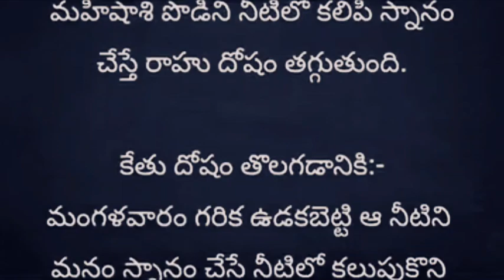ఈ చిన్న వీడియో లో అన్ని గ్రహ దోషాలకు నివారణ...